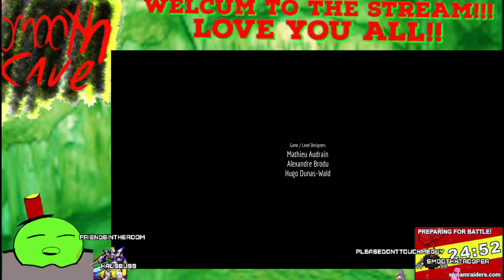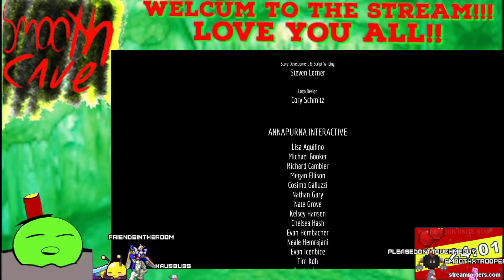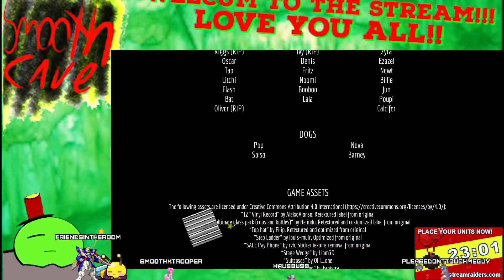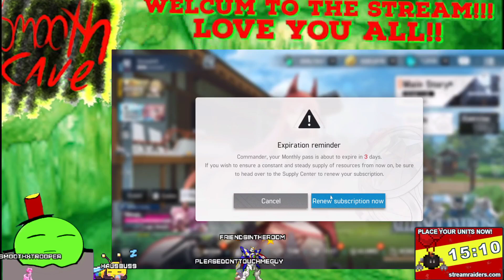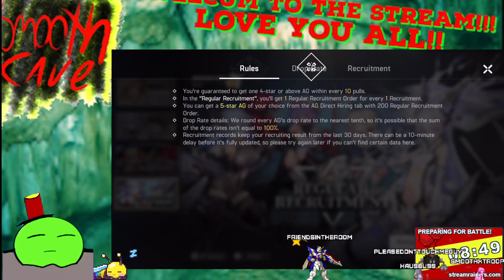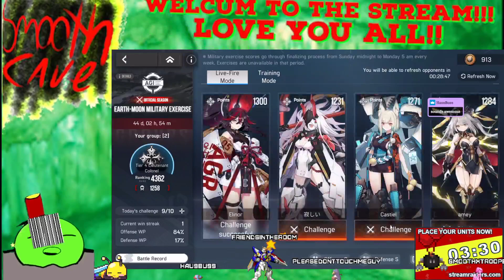More stray! Part 2! Just Cat! and slime! Meow Meow! (we finished it)